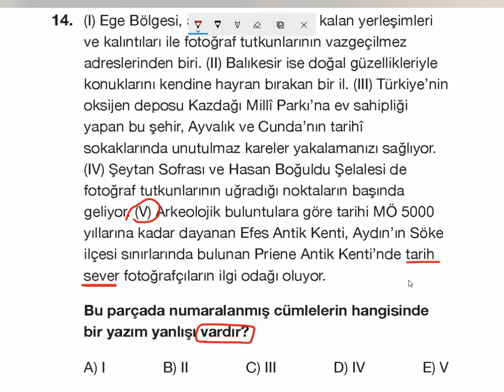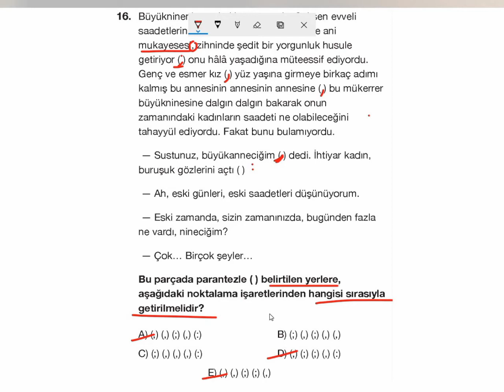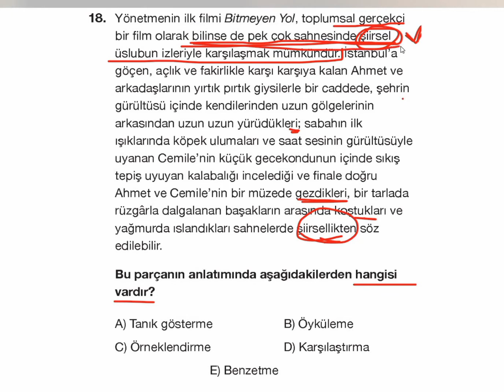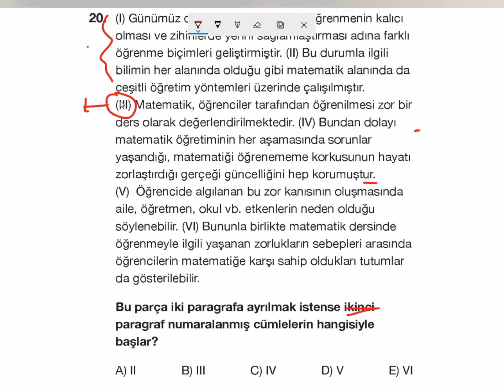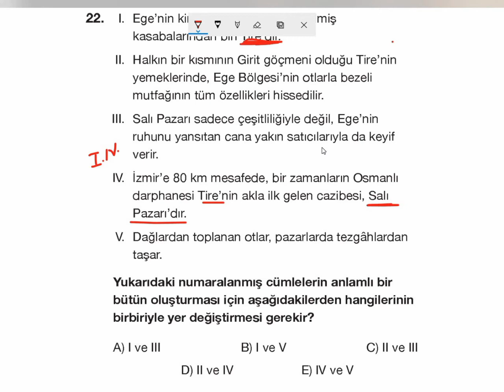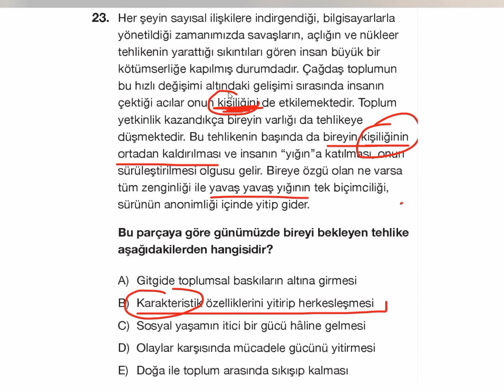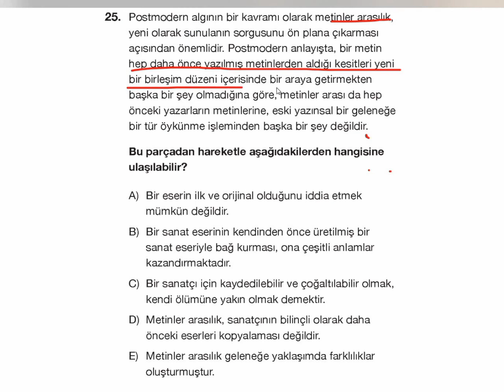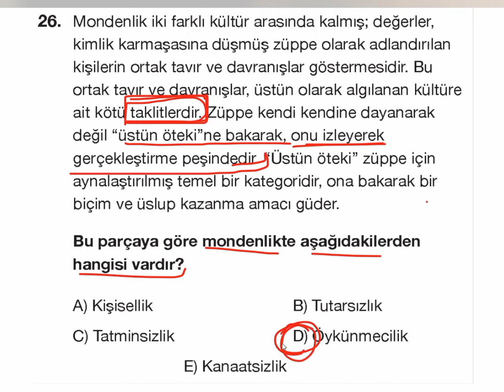26.12.2020 Türkçe 14-26 arası soru çözümü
Türkçe 14-26 arası soru çözümü